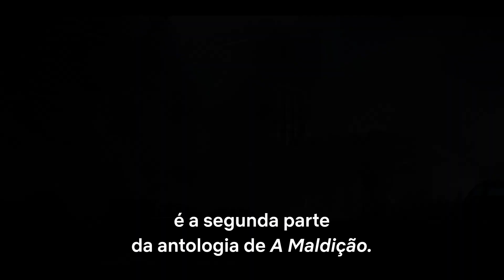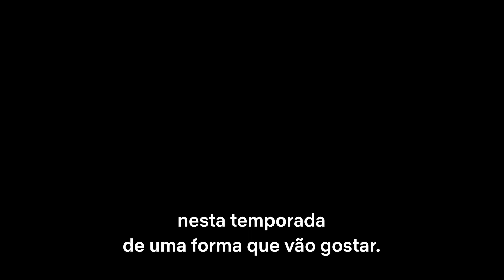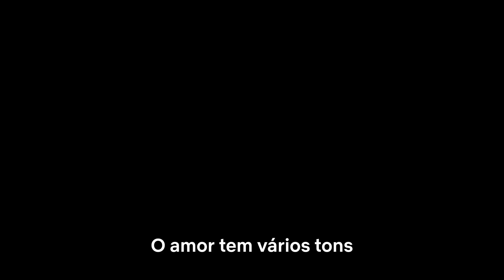A Maldição da Mansão Bly • Bastidores Legendado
Featurette da franquia de Mike Flanagan. Nova temporada estreia na Netflix em 9 de outubro.

Copyright: Netflix

Nota: o livro de Henry James mencionado tem o título no Brasil "A Volta do Parafuso". O título "Calafrio" é português - a legendagem do vídeo é da Netflix Portugal.